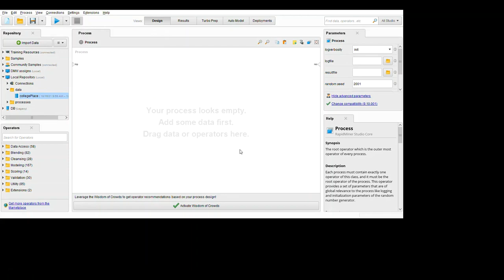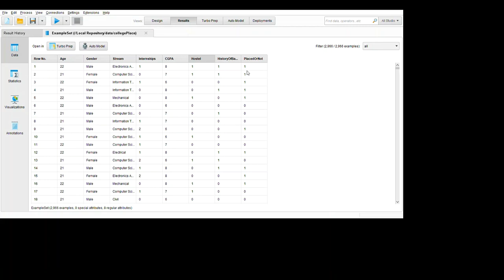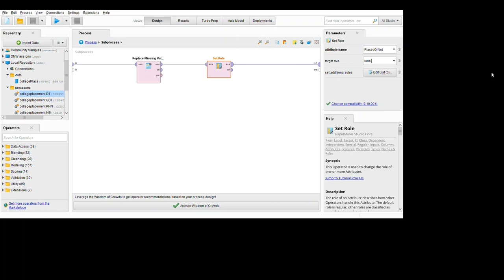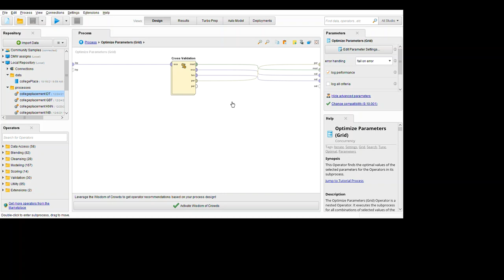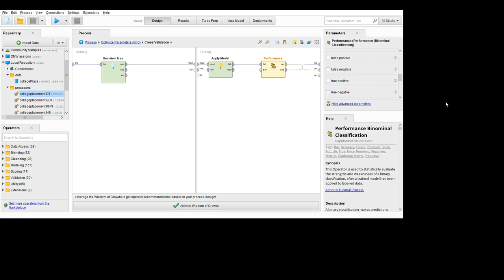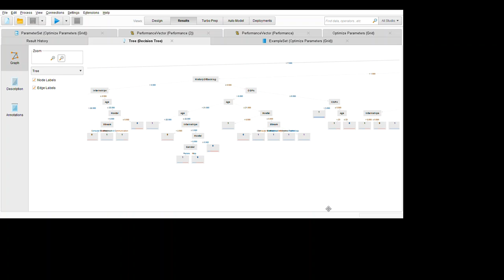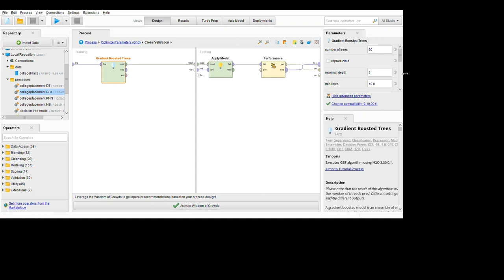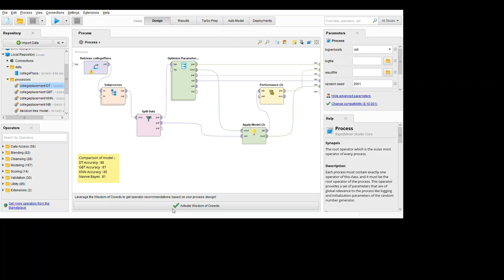B13 Collage Placement Prediction using Rapid Miner